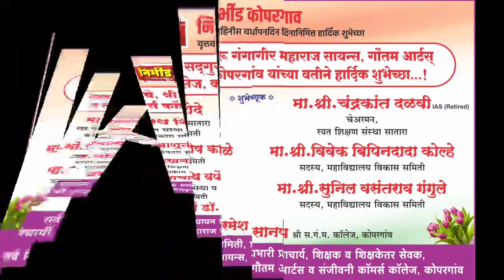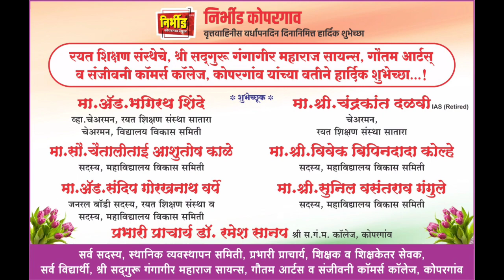वर्धापनदिन शुभेच्छा जाहिरात - श्री सद्गुरू गंगागीर महाराज कॉलेज